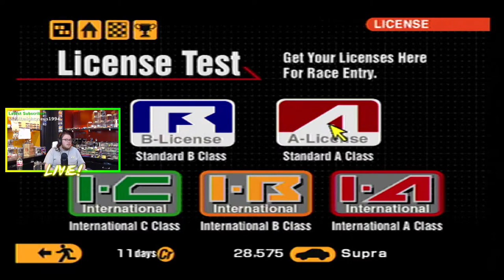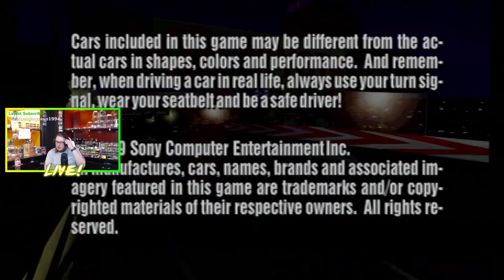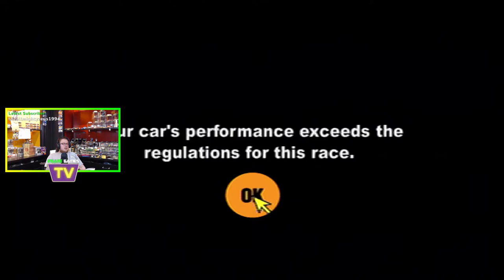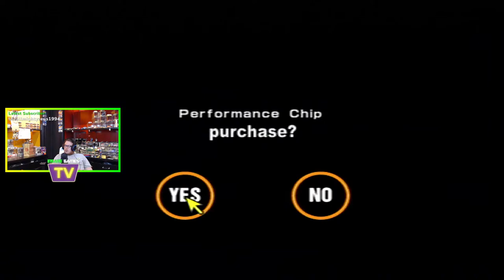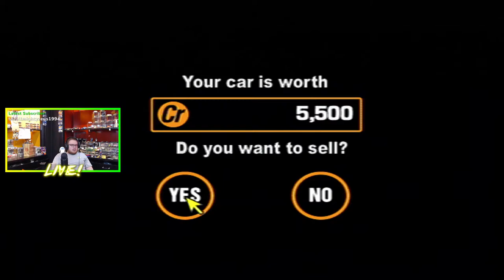I DRIVE FASTLY, CALL ME JEFF GORDON | STEVE'S CORNER